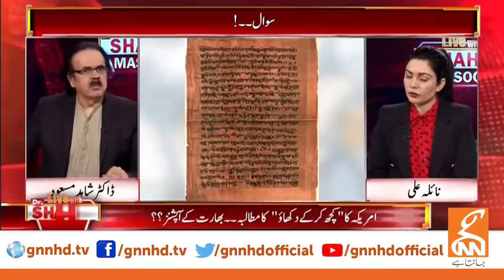دنیا کے طاقتور بادشاہ | Live with Dr. Shahid Masood | GNN | 31 July 2021